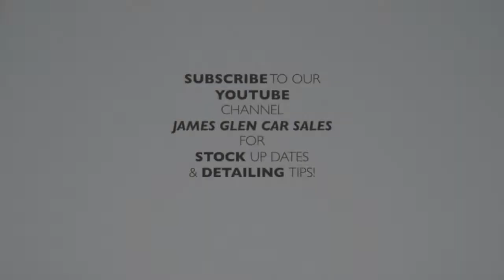Honda Civic Type-R Championship Edition